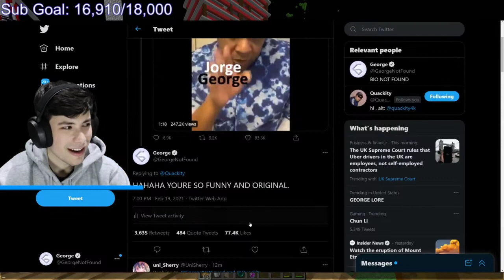BlondeNotFound Funny Moments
Quackity  LAUGHS AT GeorgeNotFound PICTURE